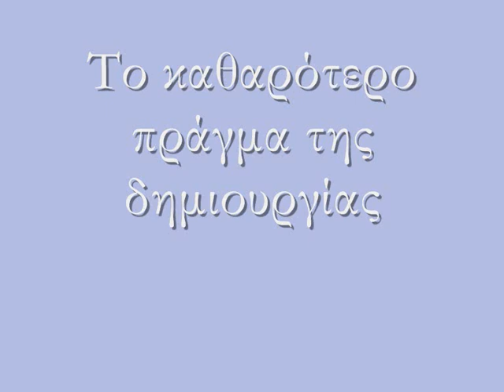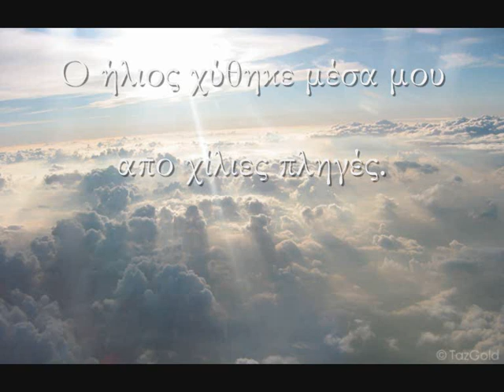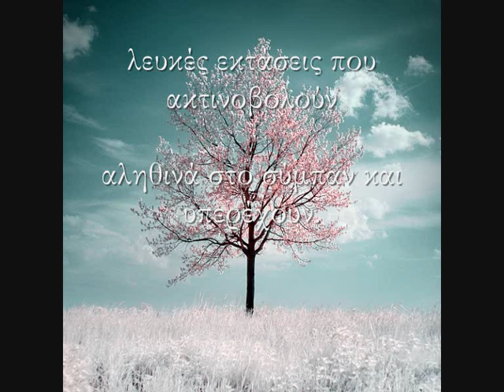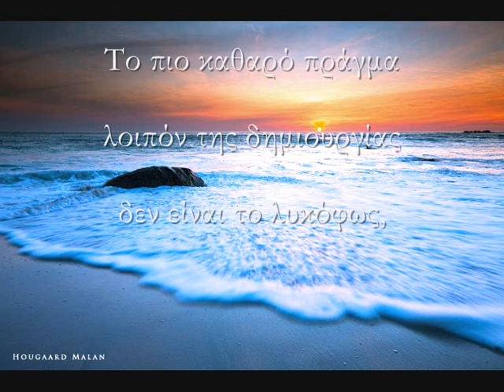Το καθαρότερο πράγμα της δημιουργίας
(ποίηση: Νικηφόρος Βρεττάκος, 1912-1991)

Δεν ξέρω, μα δεν έμεινε καθόλου σκοτάδι.
Ο ήλιος χύθηκε μέσα μου από χίλιες πληγές.
Και τούτη τη λευκότητα που σε περιβάλλω
δε θα τη βρεις ούτε στις Άλπεις, γιατί αυτό ο αγέρας
στριφογυρνά ως εκεί ψηλά και το χιόνι λερώνεται.
Και στο λευκό τριαντάφυλλο βρίσκεις μια ιδέα σκόνης.
Το τέλειο θαύμα, θα το βρεις μοναχά μες στον άνθρωπο:
λευκές επεκτάσεις που ακτινοβολούν αληθινά
στο σύμπαν και υπερέχουν. Το πιο καθαρό
πράγμα λοιπόν της δημιουργίας δεν είναι το λυκόφως,
ούτε ο ουρανός που καθρεπτζεται μες στο ποτάμι, ούτε
ο ήλιος πάνω στης μηλιάς τ άνθη. Είναι η αγάπη.

Ὁ Νικηφόρος Βρεττάκος (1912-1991), γράφει ὁ Μιχαὴλ Περάνθης, εἶναι «Ποιητὴς τῆς ἐλεύθερης φαντασίας, ἀφήνεται σὲ λυρικὲς ὀνειροπολήσεις, ἄλλοτε στοὺς κανόνες τῆς μετρικῆς καί, συχνότερα, σὲ ρυθμικὴ διαδοχὴ στίχων. Ἰδιοσυγκρασία εὐαίσθητη, φύση συναισθηματικὴ καὶ γνησίως λυρική, τυλίγει τὰ γραπτά του μὲ μιὰ διάχυση τρυφερότητας, δινοντὰς τοὺς τὸ ἅπλωμα, τὸ γύρισμα καὶ τὴν ἐλαστικότητα τῆς φαντασίας του».

Μουσικό θέμα:
Ευανθία Ρεμπούτσικα- "Σύμπαν"¨( από το soundtrack της ταινίας "Πολίτικη Κουζίνα").